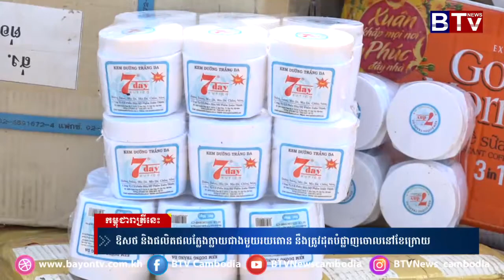ឱសថ និងផលិតផលក្លែងក្លាយជាងមួយរយតោន នឹងត្រូវដុតបំផ្លាញចោលនៅខែក្រោយ